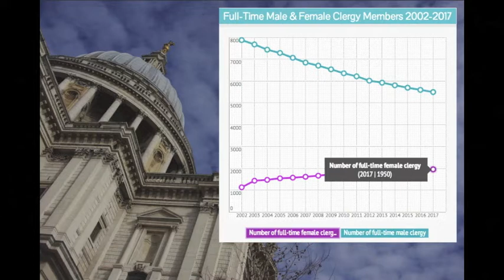Last Minute News - 20 Years of Women Priests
A news piece marking 20 years since the first women were ordained in the UK.

A Last Minute News production.